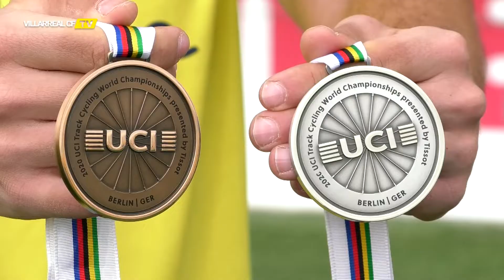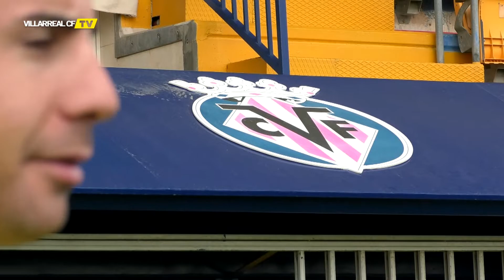Entrevista Sebastián Mora - Endavant Esports